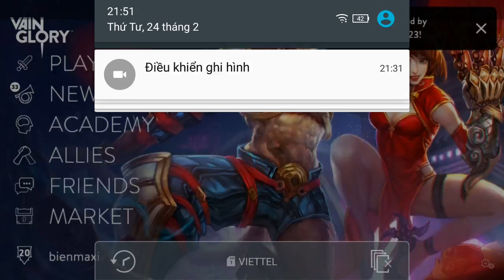Vainglory e797 Mr Bean